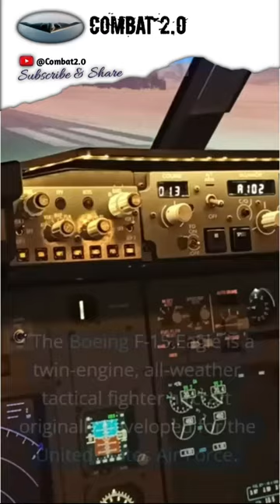McDonnell Douglas F-15 Eagle | Boeing F-15!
The McDonnell Douglas F- 15 Eagle is an American binary-machine, each-rainfall political fighter aircraft designed by McDonnell Douglas( now part of Boeing). Following reviews of proffers, the United States Air Force( USAF) named McDonnell Douglas's design in 1969 to meet the service's need for a devoted air superiority fighter. The Eagle first flew in July 1972 and entered service in 1976. It's among the most successful ultramodern fighters, with over 100 palms and no losses in upstanding combat, with the maturity of the kills by the Israeli Air Force.